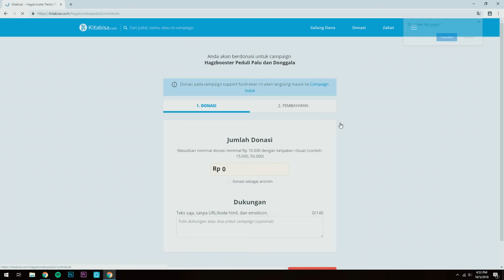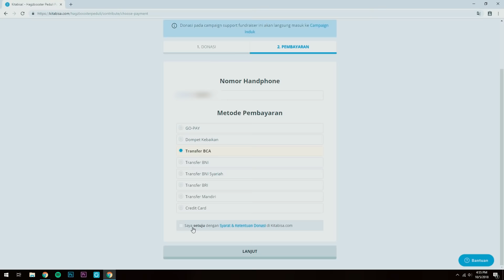NIRUIN POCONG DAN KUNTI DITEMPAT SERAM!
GW NGAJAK KALIAN SEMUA BUAT BANTU SODARA SODARA KITA DI PALU DAN DONGGALA LANGSUNG AJA KLIK LINK DIBAWAH INI :

lemesin aja..
nikmati videonya :)

@alvinvajhrin (akun pribadi)
@hagzbox (merchandise)